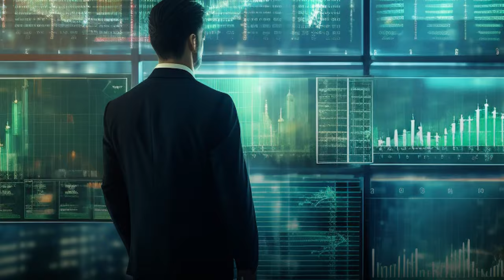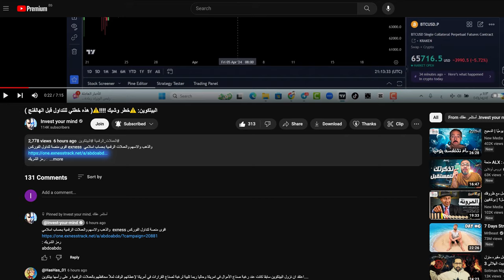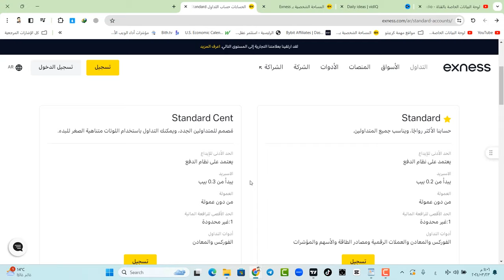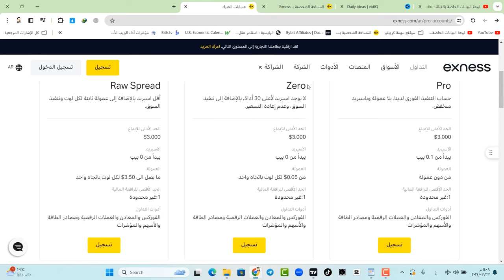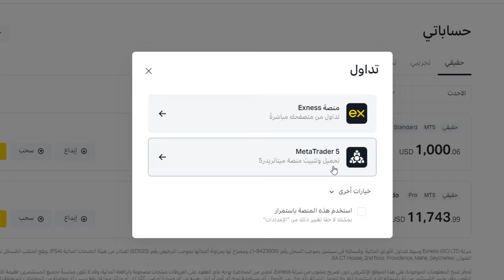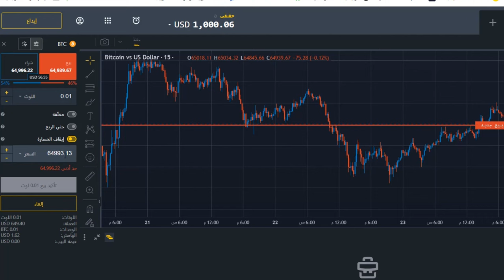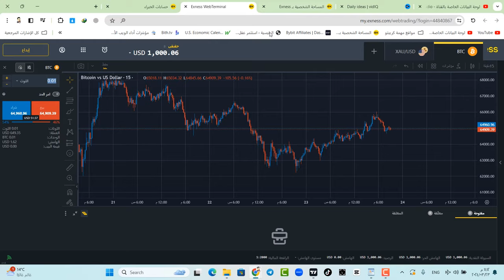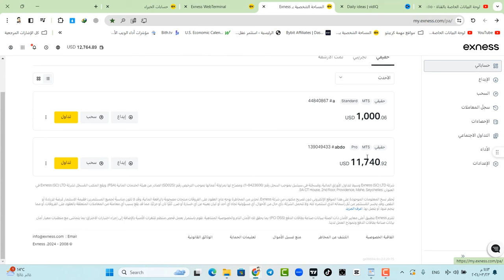كيفية التسجيل في منصة اكسنس | شرح لمنصة تداول الفوركس Exness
هل ترغب في التداول في الفوركس؟ شاهد هذا الفيديو لمعرفة كيفية التسجيل في منصة اكسنس وبدء تداول العملات. ستجد شرح مفصل لعملية التسجيل لمنصة تداول الفوركس Exness وكيفية استخدام المنصة لتحقيق نجاحك في التداول.

رمز الشريك :
abdoabdo